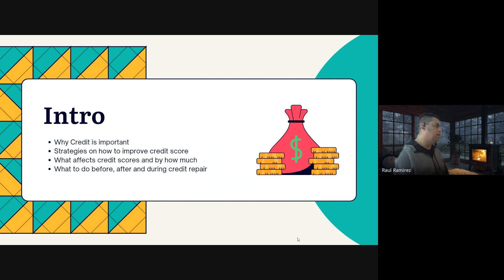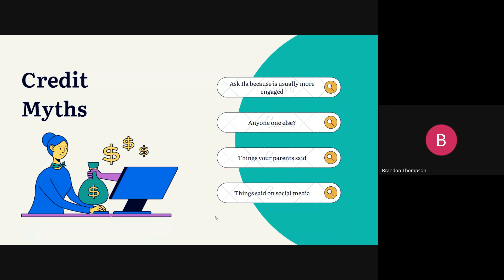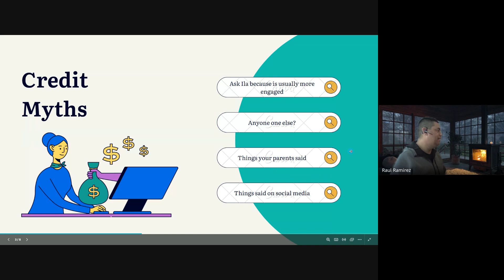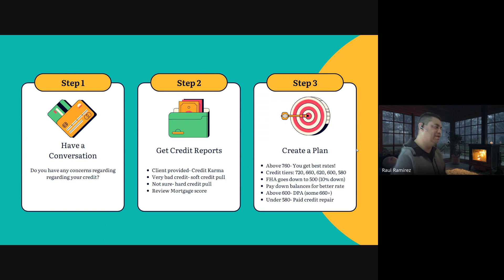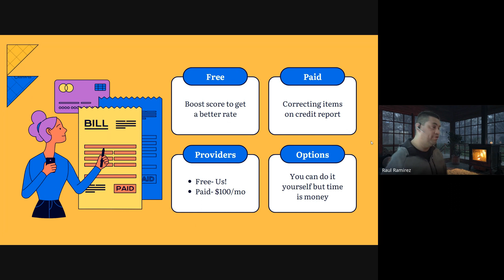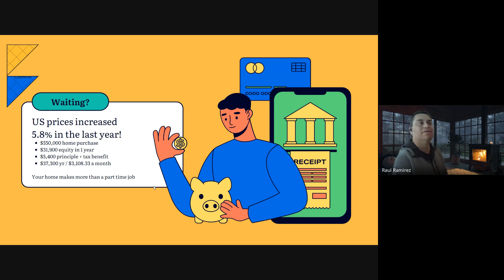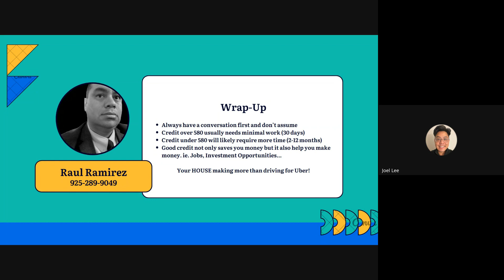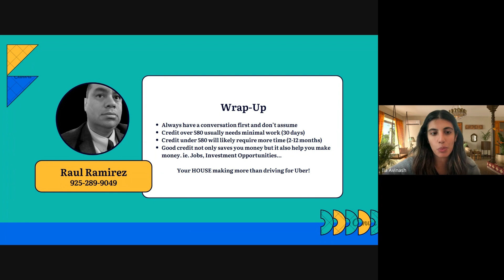Free vs Paid Credit Repair Turning Unqualified Clients into Future Homebuyers!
Unlock the secrets to advanced credit score optimization at our weekly LoanDesk mortgage Room! Our team at LoanDesk will dive into the nuances of free versus paid credit repair, exploring the efficacy of both approaches. Learn cutting-edge techniques such as rapid rescore strategies, dissecting credit report anomalies, and harnessing alternative credit data to enhance borrower qualification. Whether you're a seasoned mortgage professional or a newcomer to the industry, this event offers unparalleled insights into maximizing credit scores for optimal lending outcomes. Secure your spot today!